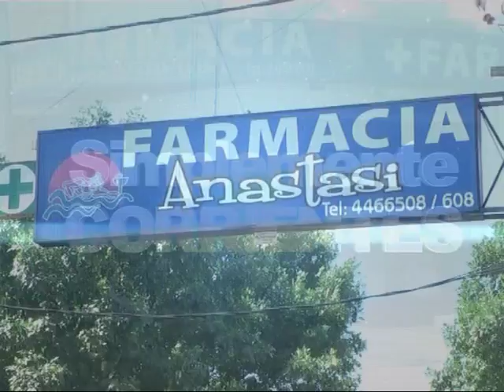Farmacia ANASTASI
Novedades desde VICHY . . .